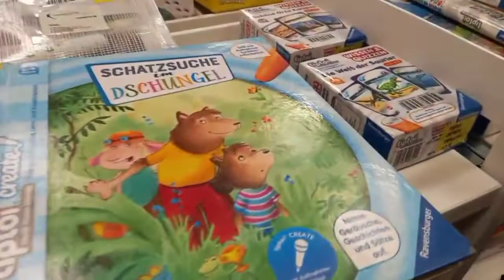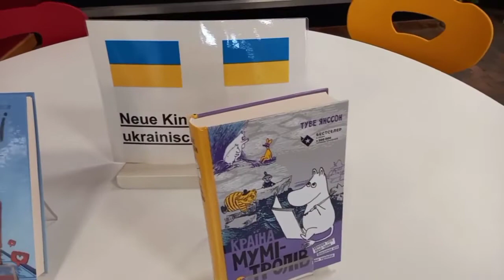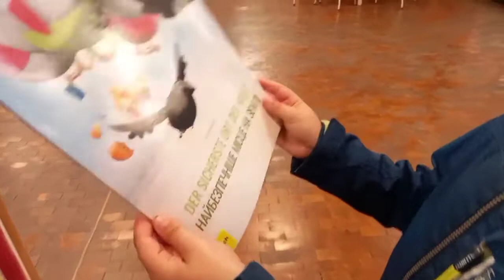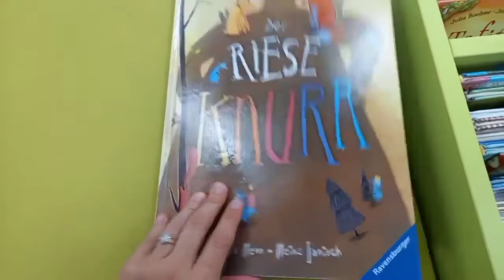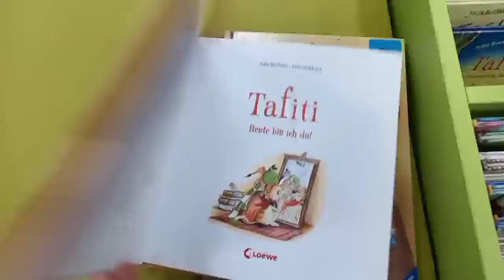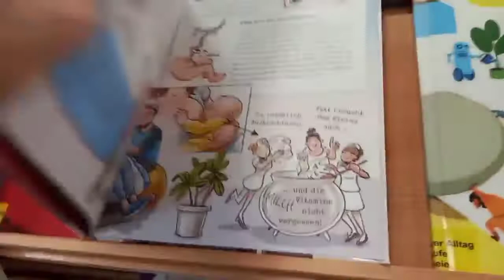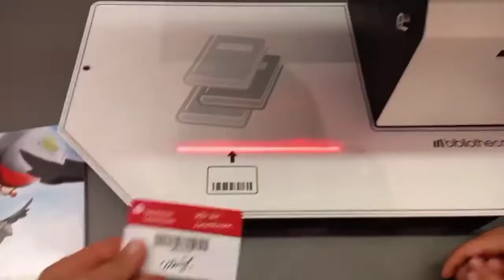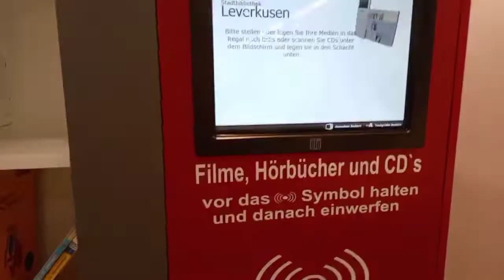VLOG У міській бібліотеці Леверкузена | Як облаштована класична бібліотека в Німеччині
Влог про те, як Бабасіки відвідали міську бібліотеку Леверкузена (ФРН). Показуємо, як облаштована та як працює класична бібліотека в Німеччині.